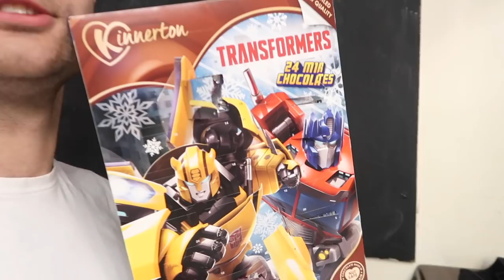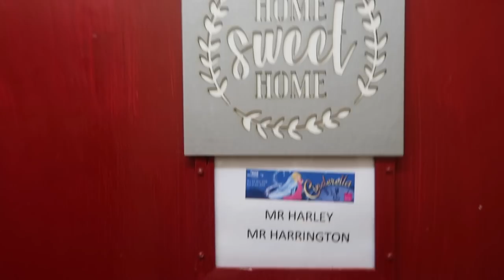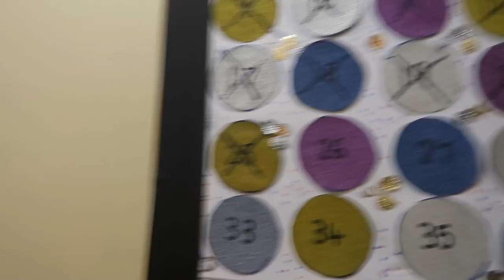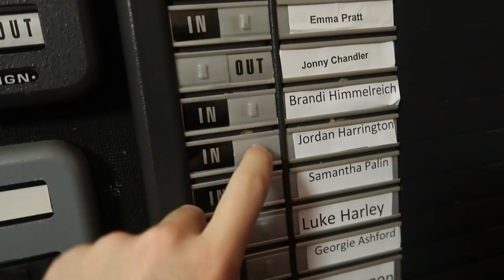DAY IN THE LIFE OF PRINCE CHARMING | VLOGMAS DAY 6 | Georgie Ashford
It's Prince Charming takeover day! Follow Prince Charming, aka Jordan Harrington for his very own Panto day in the life!